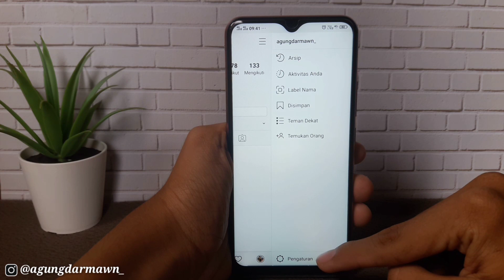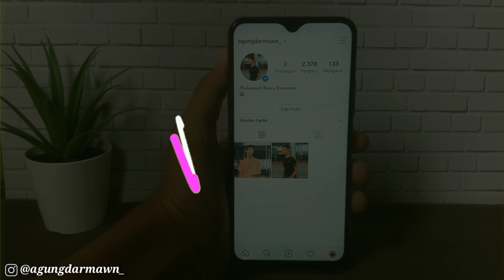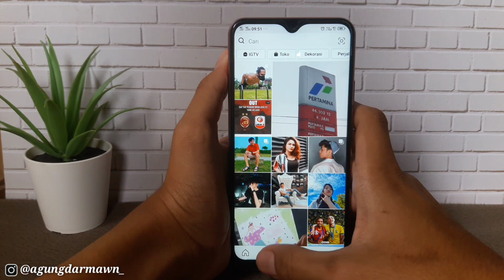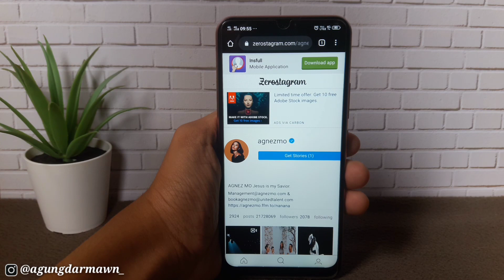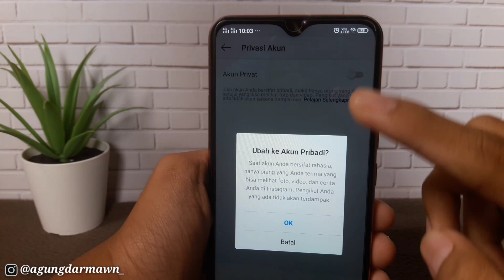Kalian Wajib Tau!🔥 5 Trik Fitur Instagram Yang Jarang Diketahui || Terbaru 2020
Oke, Sob Berjumpa Lagi Bersama Saya Agung Darmawan Divideo Kali Ini Saya Bakalan Membahas 5 Trik Fitur Instagram Yang Jarang Diketahui Terbaru 2020.